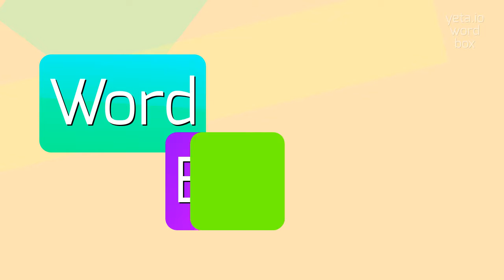How to say "weavement"! (High Quality Voices)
Watch in this video how to say and pronounce "weavement"!